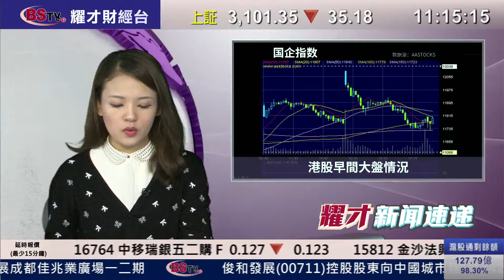耀才財經台 新聞速遞(國) 畢純紫 - 06/02/2015 上午國語新聞速遞